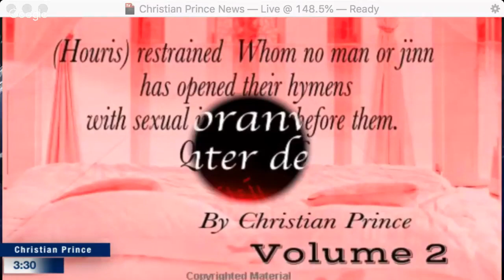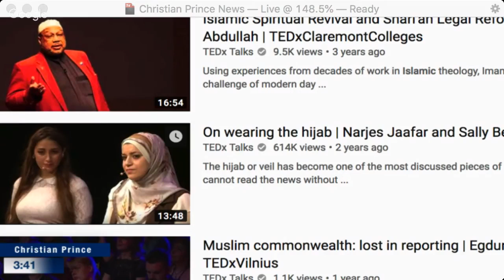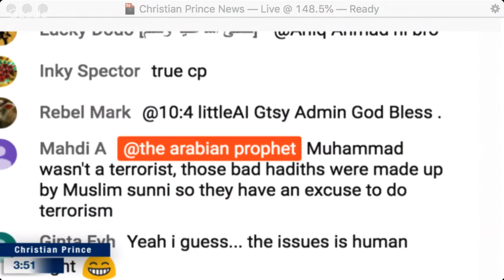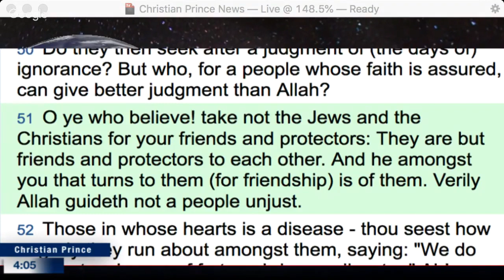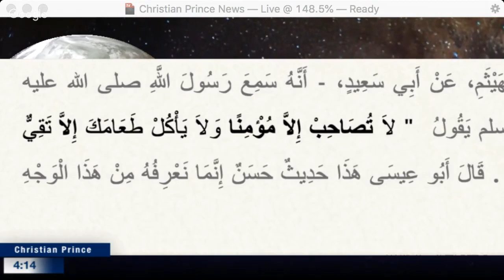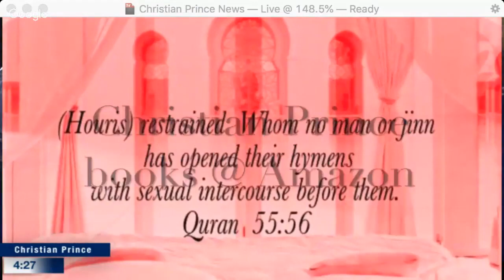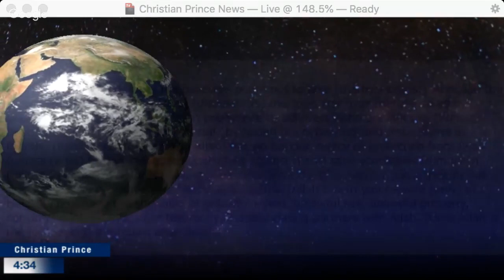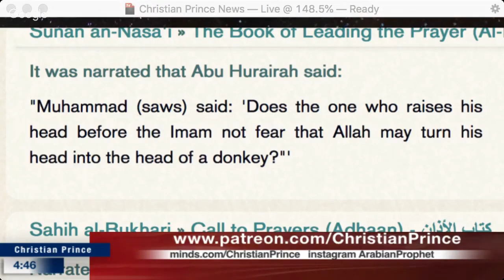Islam of 'Prophet' Muhammad vs New Age Muslim HD